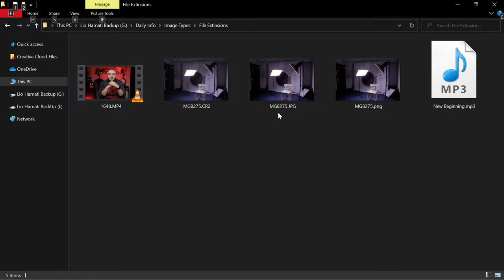RAW,JPG,PNG,GIF ما معنى نوع الصورة؟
في هذا الفيديو بشرح اكثر انوع الصور استخداماً, مهم جداً لأي شخص في وقتنا الحالي يفهم هاي المعلومات البسيطة ^_^